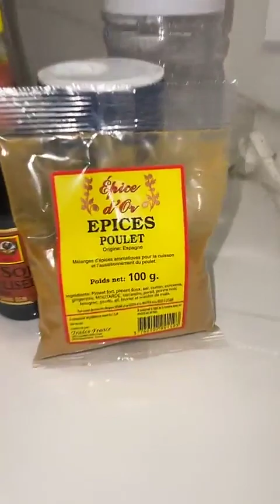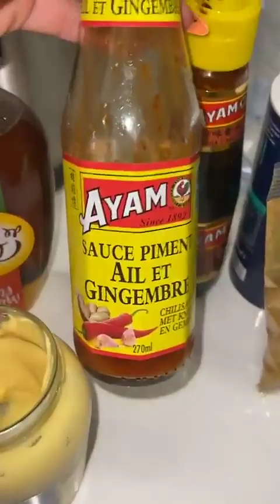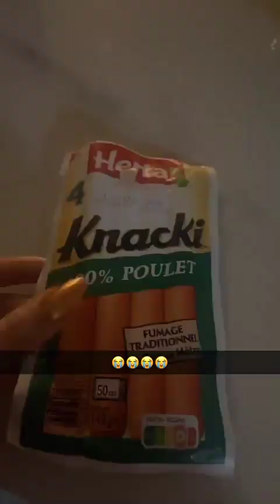LEANA - 21 Février 2023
Les amis on se retrouve pour mon vlog du 21 Février 2023 sur notre chaine - Pour retrouver tous mes vlogs direction ma playlist